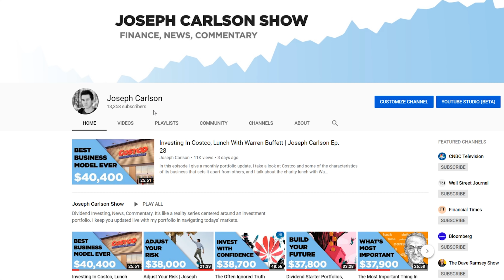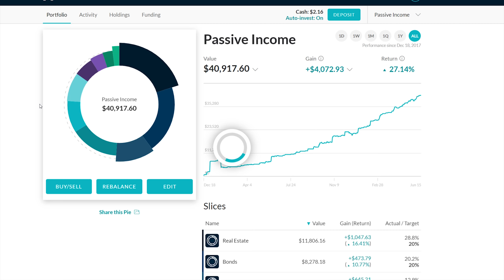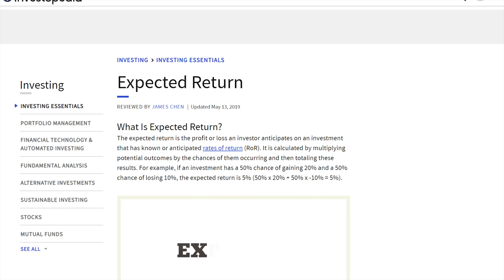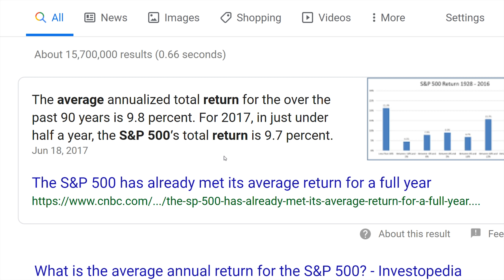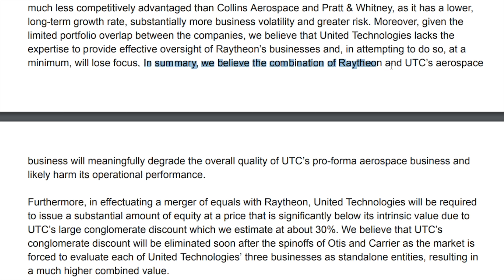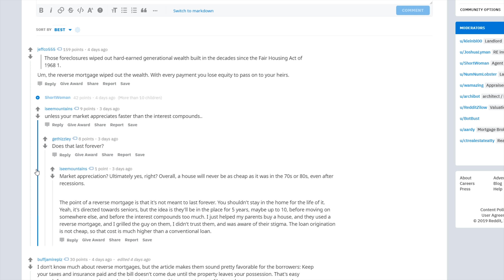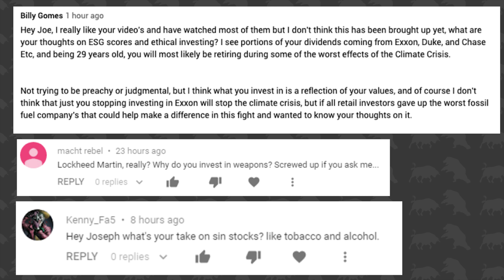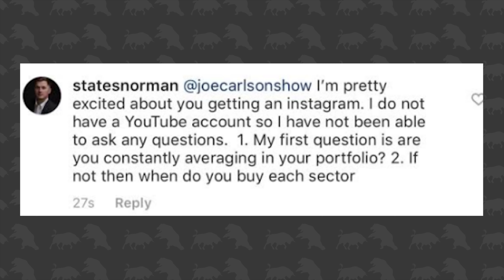Are You Gambling or Investing? | Joseph Carlson Show Ep. 29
In this episode I give a quick portfolio update. I tell a story about gambling on my cruise and we take a more in depth look at what really separates investing from gambling. We also take a look at the UTX raytheon merger and I give my opinion on reverse mortgages.

Its free and allows me to keep creating content!